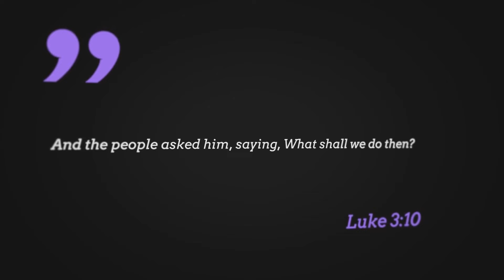Father Thank You!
Are you following Christ?